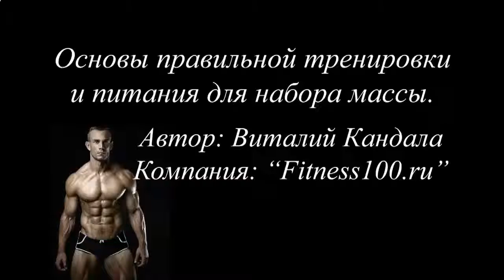NUTRILITE ПРОТЕИНОВЫЙ КОКТЕЙЛЬ С КАЛЬЦИЕМ